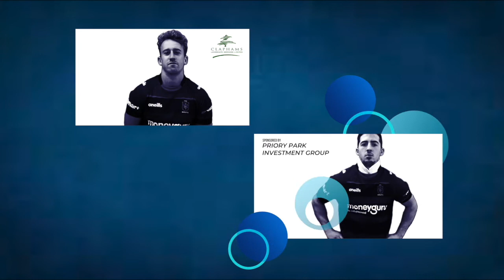Kirkby Lonsdale (A) Highlights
All the action and reaction includin the 8 tries, in the resounding win over the Cumbrian side by Macc who sit just 4 points off the league leaders now.